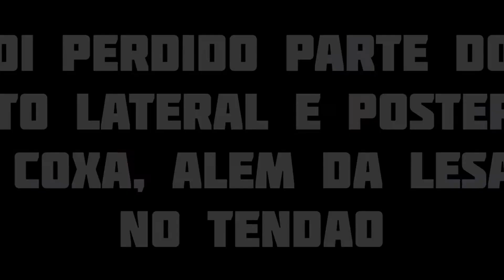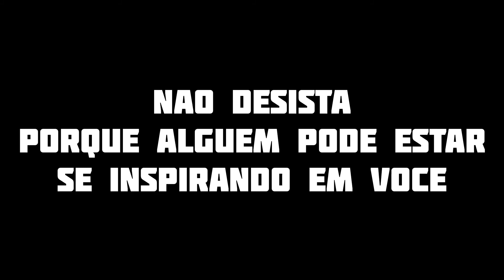QUAL SUA DESCULPA? (CENAS FORTES)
Conheça nosso site e fique por dentro de todas as novidades